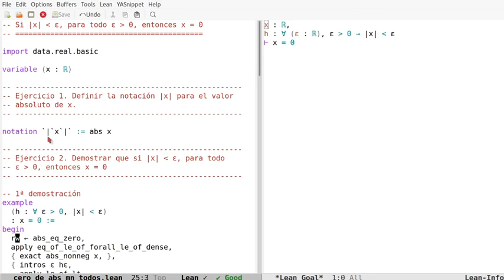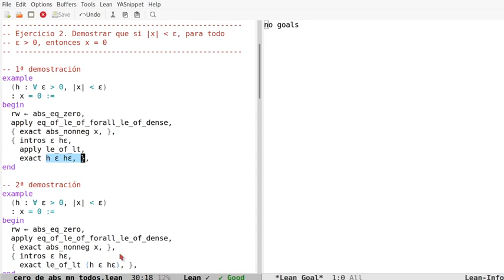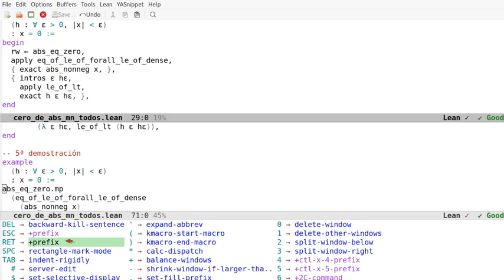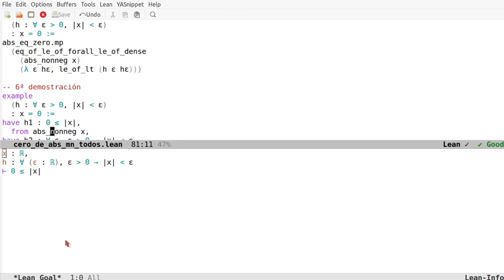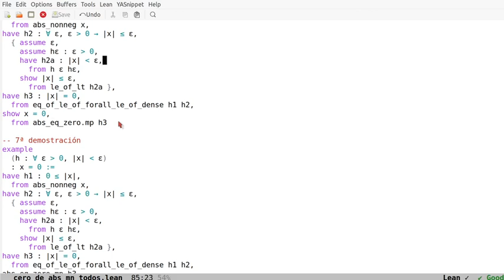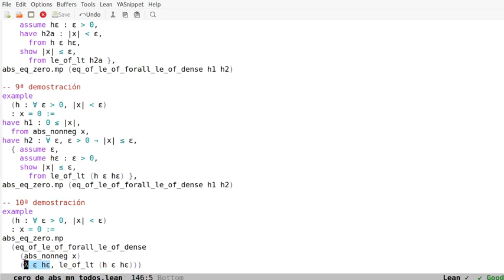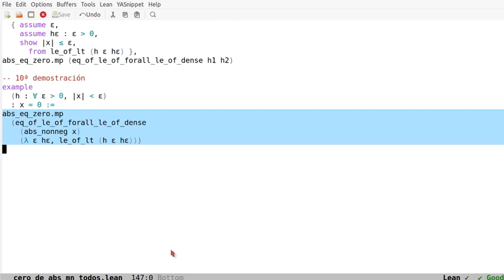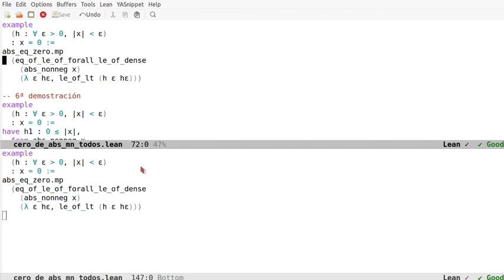Pruebas en Lean: Si |x| es menor que ε, para todo ε positivo, entonces x = 0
En el vídeo se comentan 10 pruebas en Lean de la propiedad "Si |x| es menor que ε, para todo ε positivo, entonces x = 0" usando los estilos aplicativo, declarativo, funcional y automático. Los enlaces son
a la sesión en Lean Web.